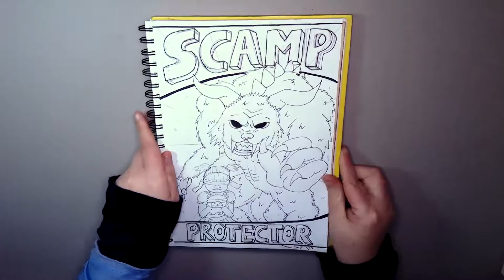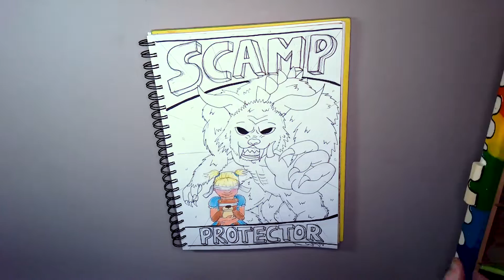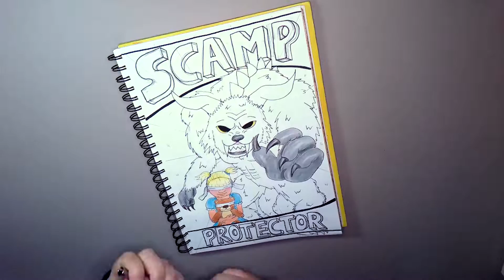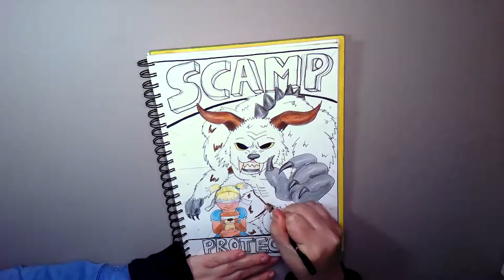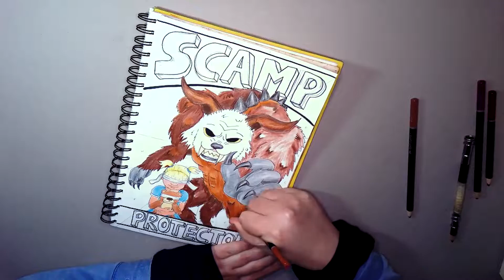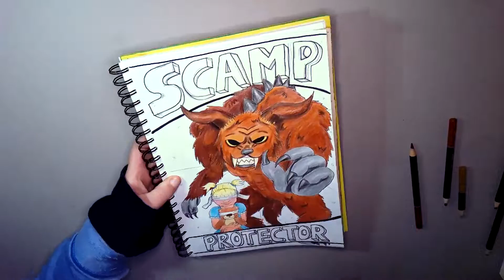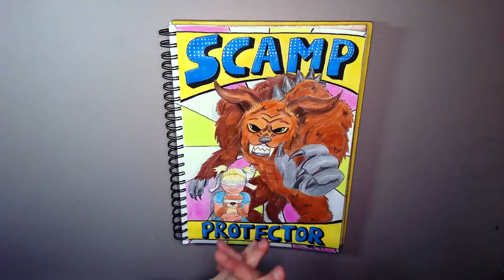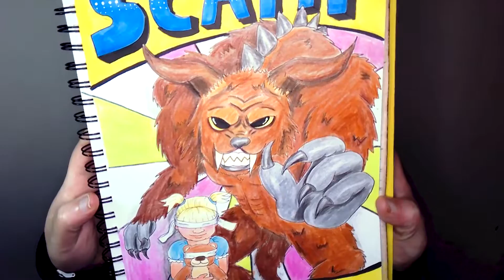Making Friends Ep37 - Superhero Series: Progeny Protector | Spam Creates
Making Friends is my series where I create characters, usually anthropomorphic animals, but anything is possible.
Today we continue my Superhero Series and we we're creating a child's custodian.